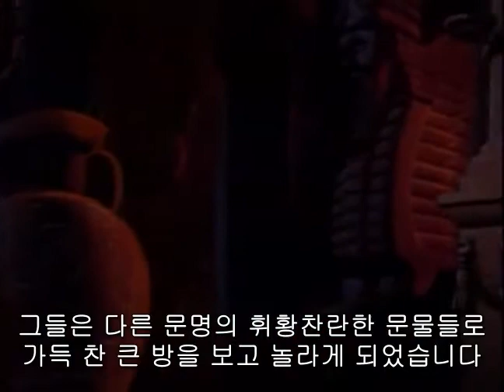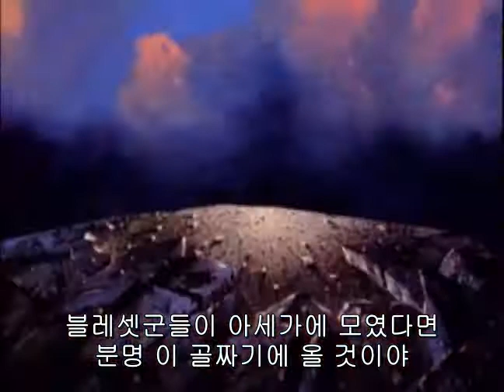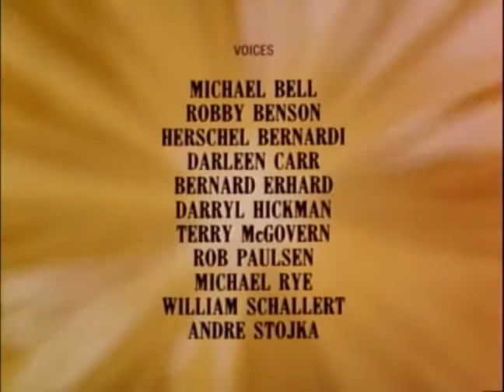성경의 이야기 - 다윗과 골리앗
(Great Adventures - Stories from the Bible - David and Goliath)